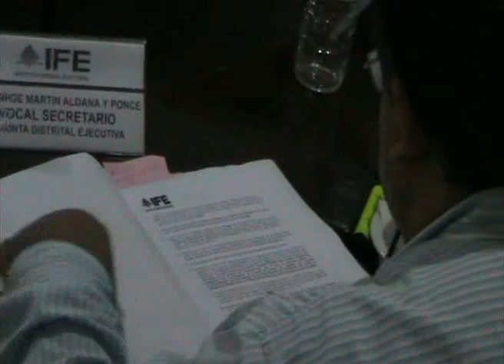Denuncia PRI A PT de Isla Mujeres ante IFE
Playa del Carmen, Q. Roo.- Denunció el Partido Revolucionario Institucional (PRI) al Partido del Trabajo (PT), por la colocación de calcomanías en la zona de equipamiento urbano de Isla Mujeres y además porque se utilizaron materiales, para la elaboración de la publicidad política petista, no biodegradables tal y como lo marcan las normatividades actuales del COFIPE.